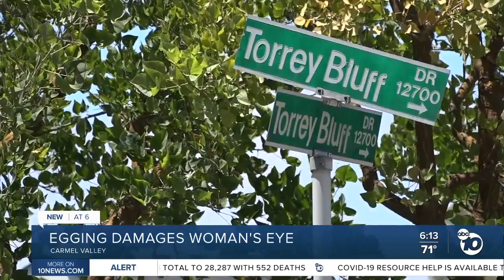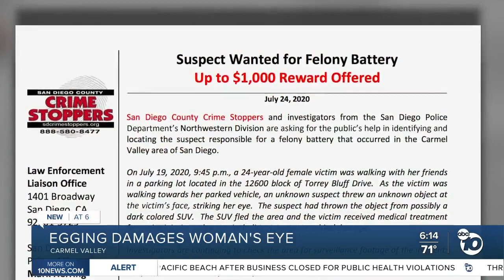Prank damages woman's eye with egg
A young woman was hit by an egg while walking to her car in Carmel Valley and could lose sight in her left eye due to the prank, according to what her doctor told her.